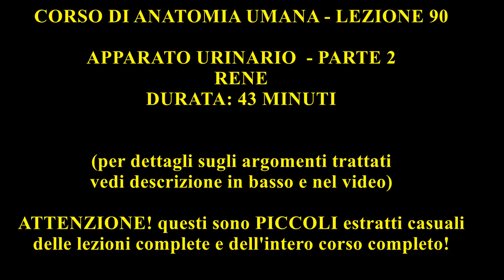ANATOMIA - LEZIONE 27 - APPARATO URINARIO - RENE - PARTE 2 - LABORATORIO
CORREZIONE: LEZIONE 27 - DURATA 43 MINUTI

LEZIONE 27 (43 MINUTI):
- Apparato urinario - parte 2
- Laboratorio anatomia apparato urinario: importante seguire questo laboratorio così
da avere una visione ancora più chiara di alcuni aspetti anatomici molto importanti

SE SIETE INTERESSATI CONTATTATEMI:
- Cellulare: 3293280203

1)IMPORTANTE SEGUIRE IL VIDEO DI INTRODUZIONE AL CORSO DI ANATOMIA:
Il presente corso di anatomia umana macroscopica e microscopica va bene per tutti coloro che devono studiare anatomia a un livello medio/avanzato e rappresenta anche un valido supporto per gli studenti di medicina. E' estremamente ricco di modelli anatomici universitari, video 3D, atlanti e video su cadavere sezionato e tanto altro!

6)SE SIETE INTERESSATI CONTATTATEMI:
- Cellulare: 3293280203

8) CRISI ECONOMICA - IMPORTANTE MESSAGGIO RIVOLTO AGLI STUDENTI DI TUTTA ITALIA:
COME HO CERCATO DI VENIRVI INCONTRO PRIMA E DURANTE LA PANDEMIA, IL MIO IMPEGNO CONTINUA DATO IL PERIODO DI CRISI CHE STIAMO ATTRAVERSANDO E IL LAVORO CHE STA DIETRO LA CREAZIONE DI TUTTI QUESTI CORSI NON E' NEMMENO IMMAGINABILE.